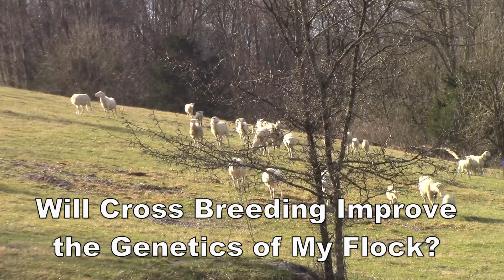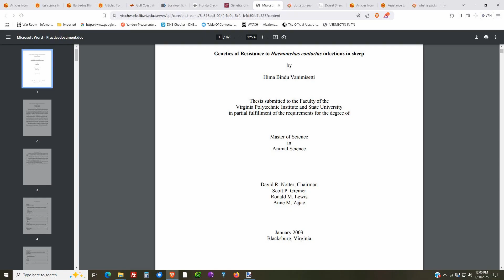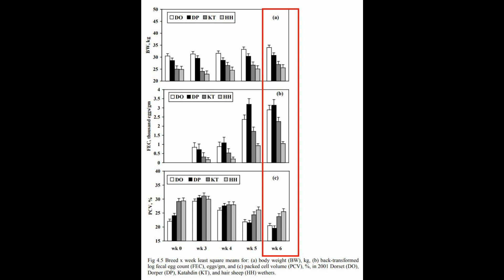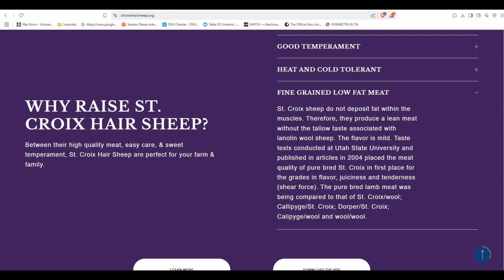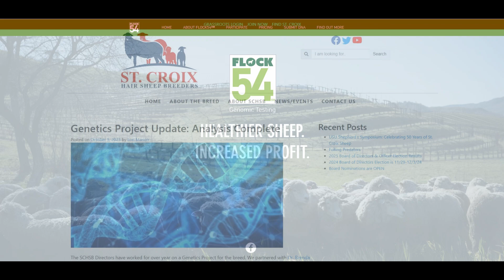Should You Cross Breed St. Croix Sheep with other Breeds? (Updated)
Are there any good reasons to cross breed St. Croix Sheep with other breeds? Not many, perhaps not any.

References made in the video:

St. Croix Hair Sheep Breeders Genetics Project Update: Analysis Complete GenomNZ